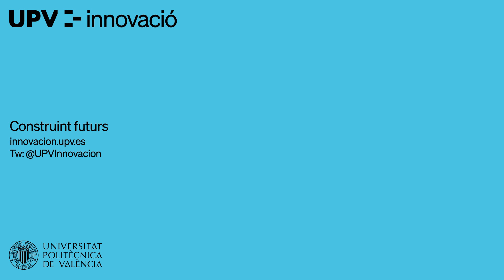Xifres rècord | UPV Tecnològica